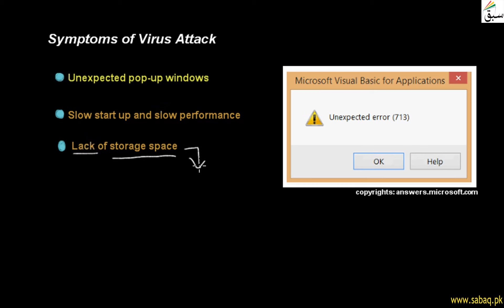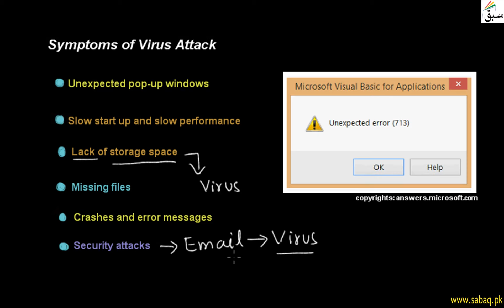Symptoms of Virus Attack, Computer Science Lecture | Sabaq.pk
Symptoms Are Unexpected Popup Windows , Slow Startup , Slow Performance , Missing Files
This video is about: Symptoms of Virus Attack . Practice tests and free video lectures for Physics, Chemistry, Biology, Math’s, Computer Science, English & more subjects are also available at Sabaq.pk. So, subscribe to Sabaq.pk/Sabaq Foundation now and get high marks in your exams.

CLASSES WE COVER AT SABAQ.PK / SABAQ FOUNDATION:

1. KG
2. Class 1
3. Class 2
4. Class 3
5. Class 4
6. Class 5
7. Class 6
8. Class 7
9. Class 8
10. Class 9
11. Class 10
12. Class 11
13. Class 12
14. Class 13
15. Class 14
16. MCAT
17. ECAT
18. CSS

BOARDS WE COVER AT SABAQ.PK / SABAQ FOUNDATION:

1. FBISE
2. Sindh Board
3. KP Board
4. Balochistan Board
5. Cambridge

STUDY MATERIAL WE OFFER AT SABAQ.PK / SABAQ FOUNDATION:

1. Physics Lectures
2. Chemistry Lectures
3. Mathematics Lectures
4. Biology Lectures
5. English Lectures
6. General Science Lectures
7. Computer Science Lectures
8. General Math Lectures
9. Accounting Lectures
10. Statistics Lectures
11. Advance Accounting Lectures
12. Cost Accounting Lectures
13. Practice Tests
14. Physics Practical
15. Chemistry Practical